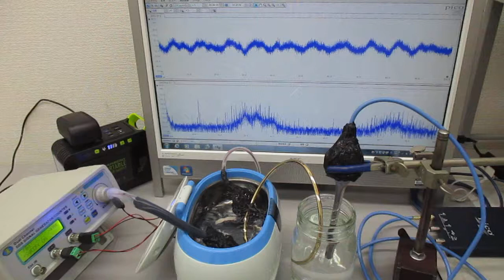超音波振動の相互作用（共振・非線形現象）を発振制御する実験 ultrasonic-labo